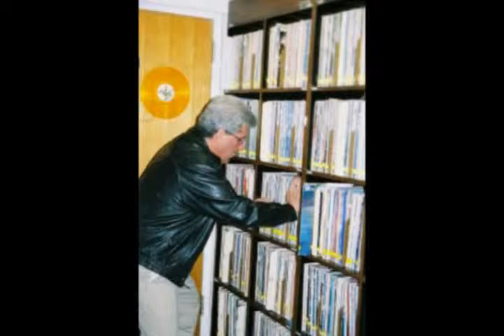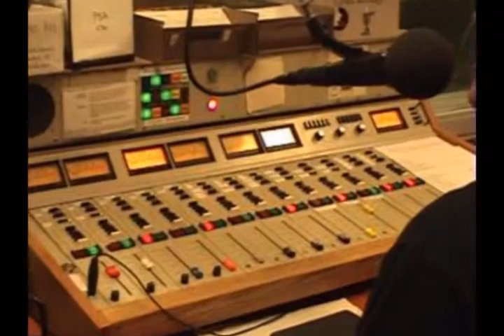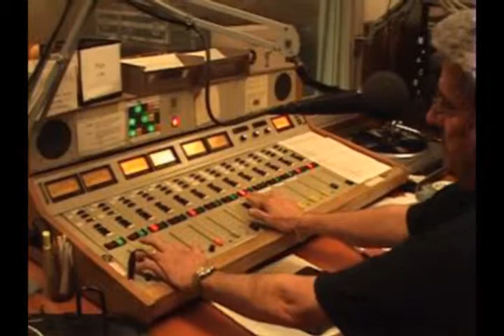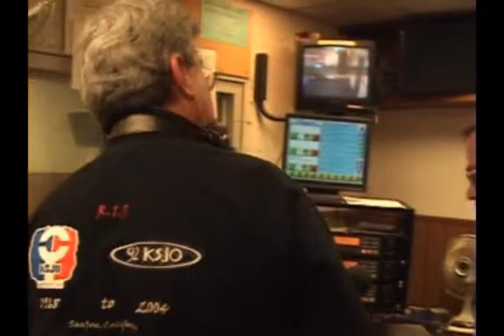WJtheDJ 60 Year Re-union at KZSU Stanford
KZSU 60 year re-union with myself (Beau Holloway) and Johnny Ocean playing songs from 1976. Unfortunately audio and video are out of sync. Perhaps some day I will fix.